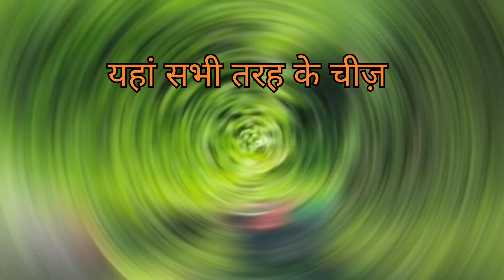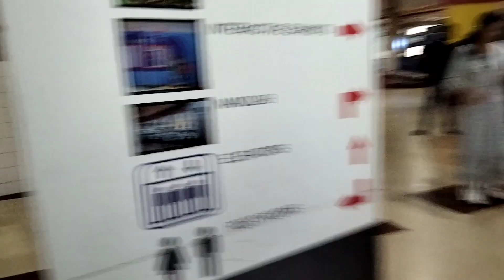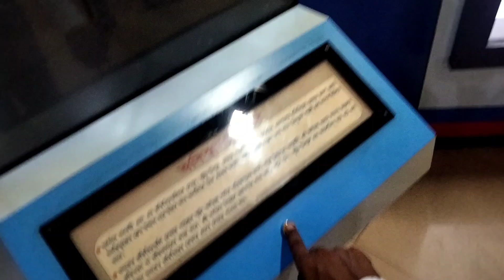Science City Calcutta, Kolkata Video Kolkata Park 2023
kolkata mein science city parkscience city park kolkata ka
kolkata mein science city park science city park kolkata
science city park 2023                                          Kolkata park music since city park Water park Kolkata tourist place Kolkata Nico park ECO park near me Kolkata.                    Jharkhand giridih bajto.                                      Tech bjt Vlog